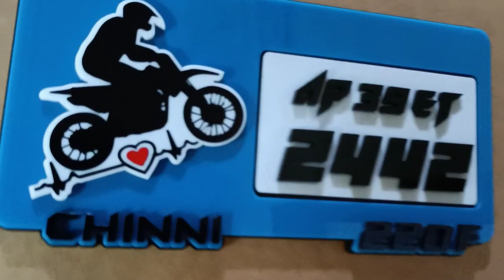Pulsar 220f blue bike number plate from Noor Stickering